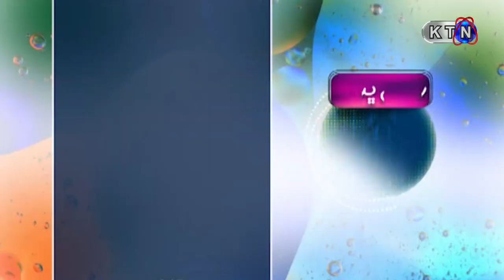1st May Special Transmission Labour Day || Rangan Bhari Sham || Only On KTN Entertainment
1st May Special Transmission   Labour Day  || Rangan Bhari Sham || Only On KTN Entertainment
Host || Kiran Mir
Guests || Humaira Memon Advocate High Court
Sajida Baloch
Social Worker
Maha Baloch
Woman Van Driver
Himmat Ali Kolachi
Coolie Man
Railway Station Karachi
Haseena Maid
Rafia Anwar
Nurse
Ghulam Qadir
Coolie Man Railway Station Karachi
Chandan Kumar
Canteen Head
Ashok Kumar
Factory Worker Tailor
Director || ND Sharma